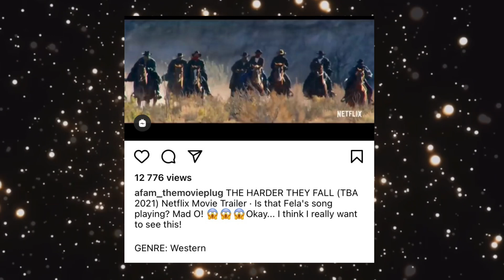Jay Z Attends His Movie ‘The Harder They Fall’ Premiere And Get Question ‘If He Can Ride A Horse’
Jay Z Attends His Movie ‘The Harder They Fall’ Premiere And Get Question ‘If He Can Ride A Horse’ Jay Z’s Answer Is YES

HIPHOPTVWHY.COM